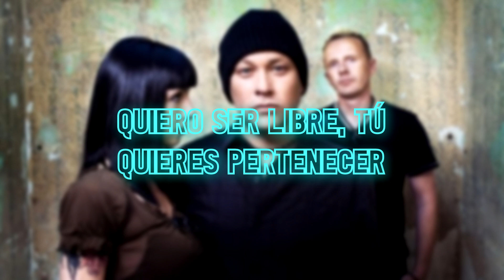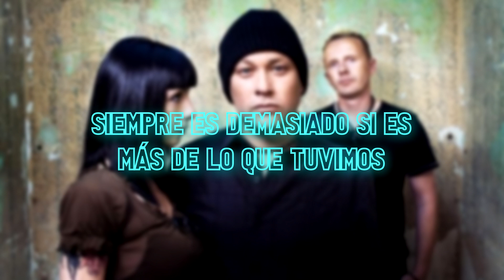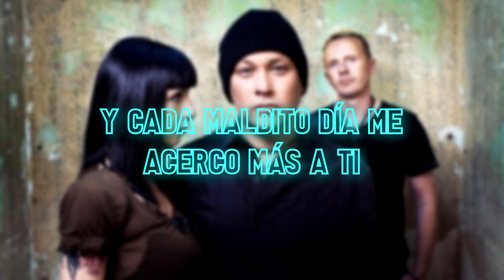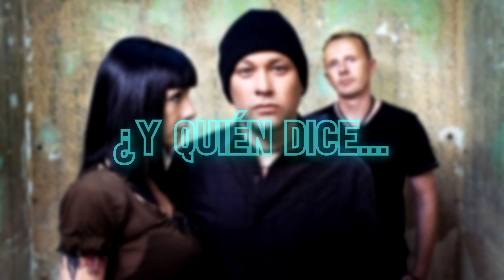Mesh - Who Says? (Sub. español)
Who Says? || ¿Quién Dice?

"...𝘼𝙣𝙙 𝙬𝙝𝙤 𝙨𝙖𝙮𝙨 𝙞𝙩'𝙨 𝙝𝙤𝙥𝙚𝙡𝙚𝙨𝙨 𝙖𝙣𝙙 𝙩𝙬𝙞𝙨𝙩𝙚𝙙 𝙖𝙣𝙙 𝙡𝙤𝙫𝙚𝙡𝙚𝙨𝙨, 𝙞𝙩 𝙢𝙞𝙜𝙝𝙩 𝙗𝙚 𝙩𝙝𝙚 𝙥𝙚𝙧𝙛𝙚𝙘𝙩 𝙨𝙤𝙡𝙪𝙩𝙞𝙤𝙣..." 🎶 Una de las mejores del disco, espero les guste!